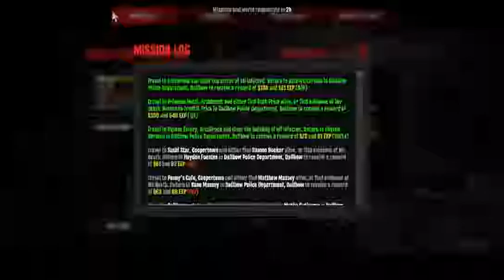Dead Frontier 2 - Gettin REKT (With AvidExpert)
This was from my first Twitch stream. I decided to do Dead Frontier 2, and I also got AvidExpert with me. I apologize for a lot of the janky movements like with the mouse, I had mapped the controls to my controller.